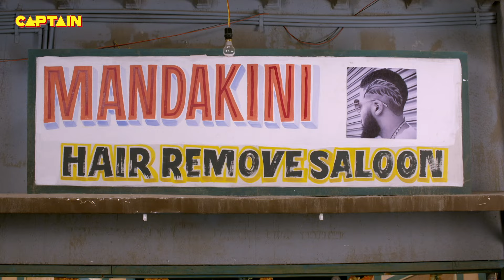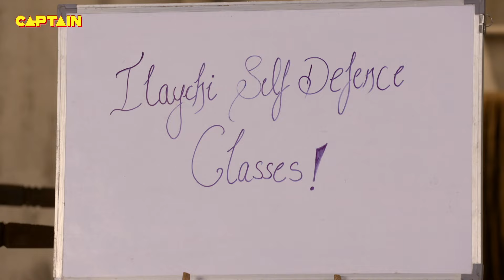जीजा जी ने कैसे सिखाया इन सभी लड़कियों को आत्मरक्षा करना || Jijaji Chhat Per Hai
जीजा जी ने कैसे सिखाया इन सभी लड़कियों को आत्मरक्षा करना || Jijaji Chhat Per Hai || E.P. 117